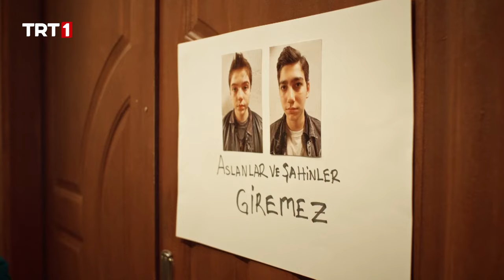Kırlangıçlar,'ın işi bu defa zor - Kod Adı Kırlangıç 15.Bölüm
Kod Adı Kırlangıç 15. Bölüm
Aspar’ın Şirket’te çalıştığını öğrenen Ayşe, Aspar’ı sıkıştırır ve çocuklardan uzak durmasını söyler. Aspar ise Yiğit Efe’nin taşıdığı sırrın bileklik olduğunu anlamış ve bilekliğin peşine düşmüştür. Bilekliği ele geçirmek için bir plan yapar.

Kendilerine Aslanlar diyen bir başka teknoloji takımı ansızın ofise gelir ve Kırlangıç Takımına meydan okur. Fakat Aslanlar, Kırlangıç takımının aksine kötü ve hırslıdır. Kırlangıç Takımına araba yarışı yapmayı teklif ederler. Yarış arabası bile olmayan Kırlangıç Takımı teklifi kabul eder ve araba yapmak için çalışmalara başlar.

Aslanlar ve Kırlangıç Takımları arasındaki yarışı kim kazanacak?  Aspar’ın Yiğit Efe’nin bilekliğini ele geçirmek için yeni planı ne? İyilerle kötülerin mücadelesi, heyecan dolu yarışma sahneleri ve sürpriz gelişmeler 15. Bölümde Kod Adı Kırlangıçta…